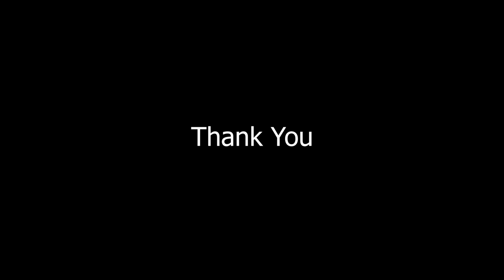NEMESIS || FOSSILS || Short Acoustic Cover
A short acoustic tribute to Fossils the Legendary Rock Band from Kolkata, whose lead vocalist and music composer is Rupam Islam.

Joy Rock! Joy Fossils!!